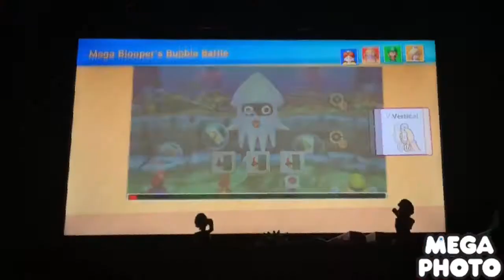Mario party 10 party mode Daisy Vs Wario Vs Luigi Vs Rosalina